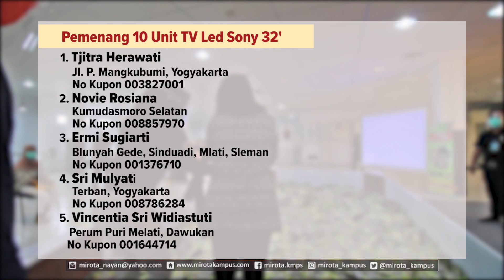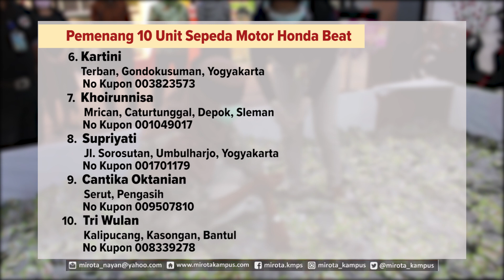Inilah Daftar Pemenang Undian Manna Kampus [Mirota Kampus] 2020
Berikut daftar Pemenang Undian Belanja Luar Biasa Murah Bisa Dapat Rumah Manna Kampus (Mirota Kampus). Selamat Bagi Para Pemenang..

Bagi yang belum beruntung, jangan khawatir. Bisa mengikuti Undian Belanja Luar Biasa Murah Bisa Dapat Rumah periode berikutnya. Manna Kampus, Rumah Belanja Terpercaya.
VIDEOGRAFER : AHMAD-NANANG/RADAR JOGJA
VIDEOEDITOR : GANIFIANTO/RADAR JOGJA